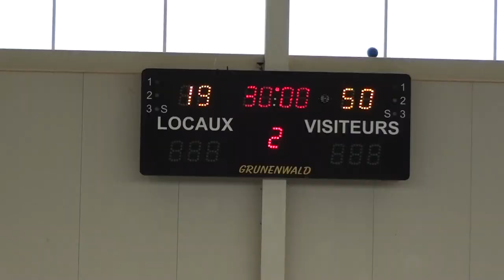AS Haguenau - Bruche Piemont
Haguenau 50 | 19 Bruche Piemont
A Mutzig